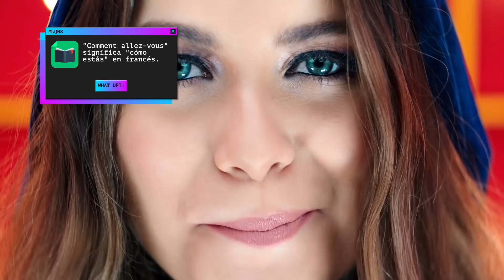Lo Que No Sabias | Sofia Reyes - 1, 2, 3 ft. Jason Derulo & De La Ghetto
"Lo Que No Sabias",  la serie de Warner Música donde te compartimos todas las cosas que no sabias de tus artistas, canciones y videos favoritos.

Hoy descubre todo los secretos de grabacion de la cancion "1, 2, 3" de Sofia Reyes ft. Jason Derulo & De La Ghetto